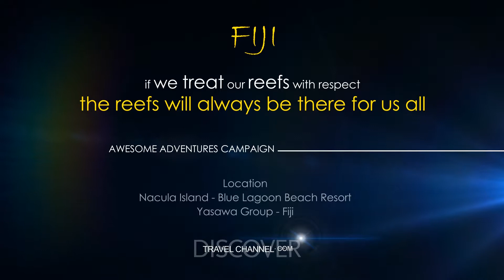Discover campaign 02